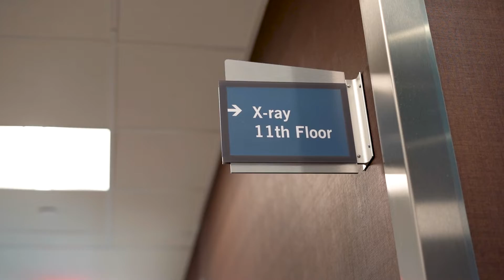Savino Stallone, Clinical Health Educator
Savino Stallone is one of our clinical health educators and works primarily with Dr. Konrad Gruson. He's worked at @MontefioreHealthSystem since 2011 and absolutely loves serving our community.